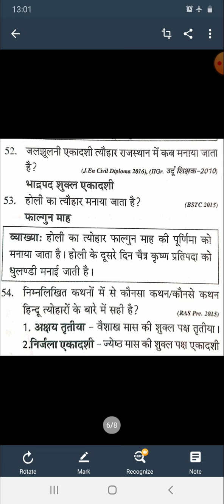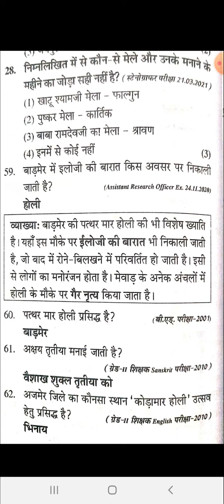राजस्थान के प्रमुख तीज-त्यौहार previous years questions for rsmssb information assistant ras ldc cet